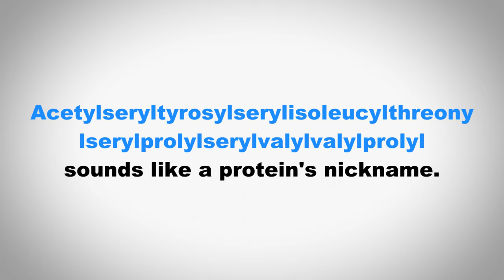How to Pronounce Acetylseryltyrosylserylisoleucylthreonylserylprolylserylvalylvalylprolyl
In this video we learn how to pronounce "Acetylseryltyrosylserylisoleucylthreonylserylprolylserylvalylvalylprolyl" and use it in a sentence.